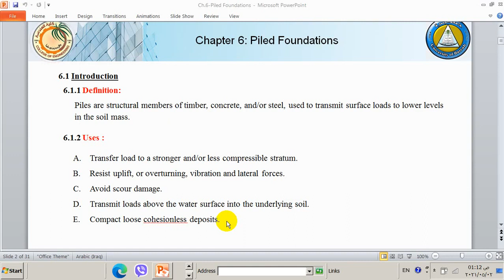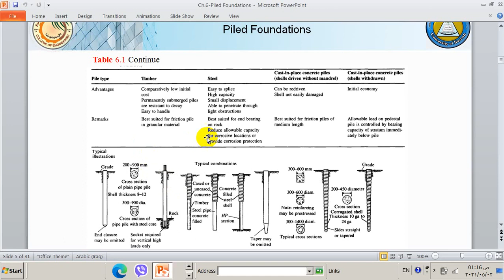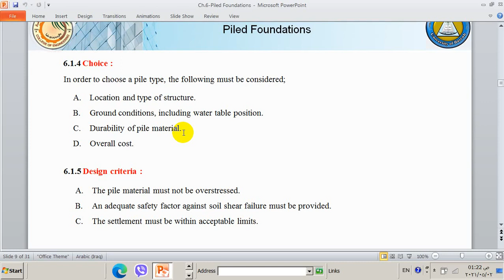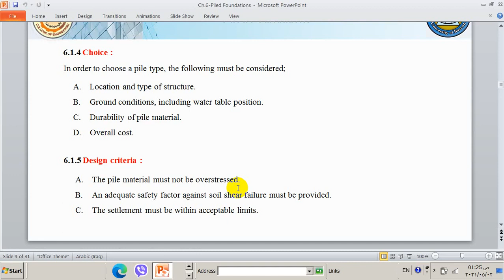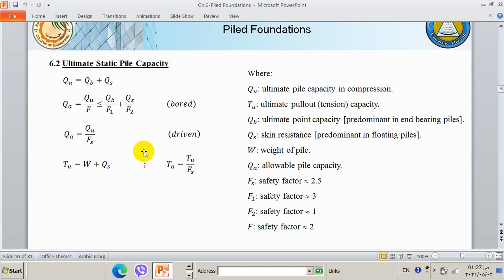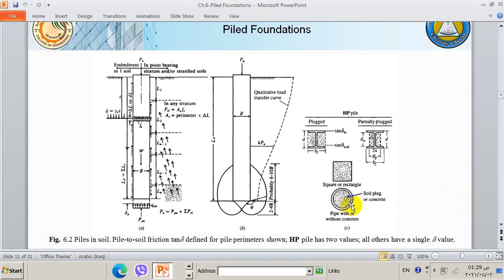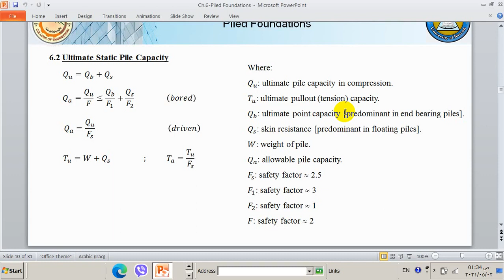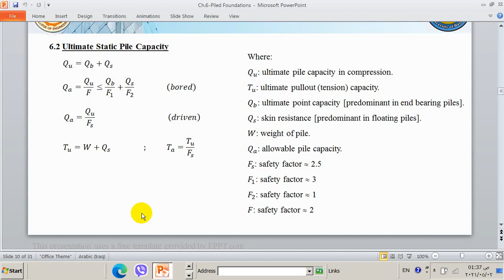Foundation Engineering - Lecture 6